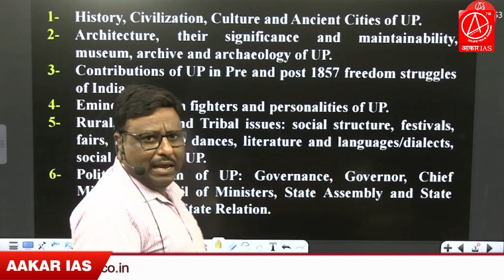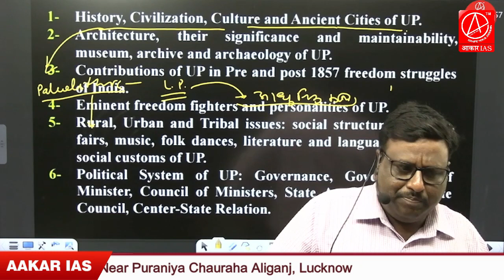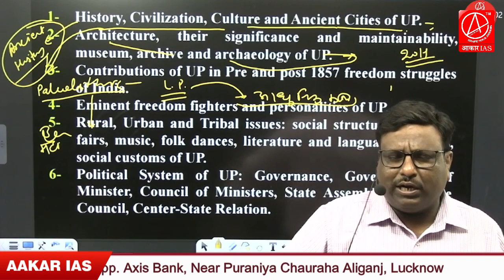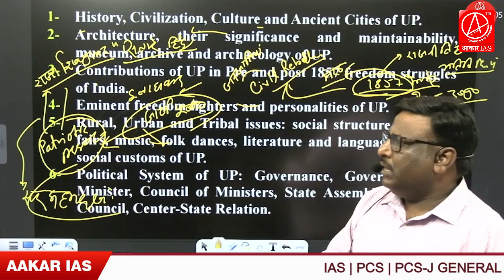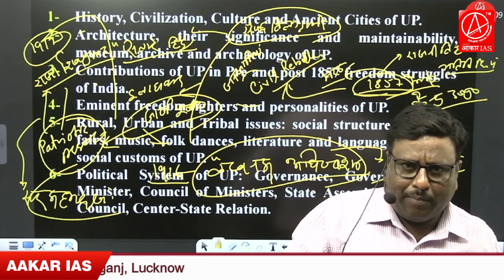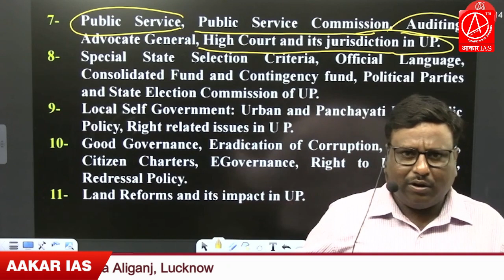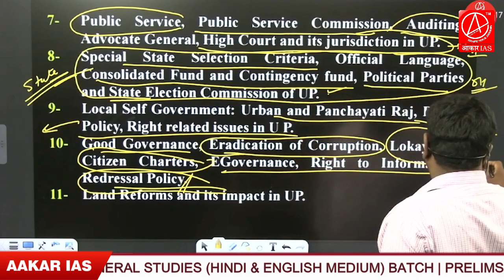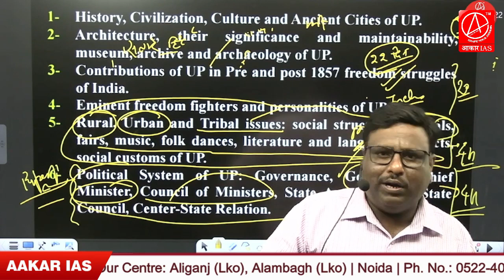UPPSC MAINS GS PAPER-V DISCUSSION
UPPSC/UPPCS New Syllabus & Pattern Discussion

IAS | PCS | RO&ARO GENERAL STUDIES (Offline & Online Batch) Hindi & English Medium
UPPCS PRELIMS & MAINS TEST SERIES-2023
RO/ARO PRELIMS & MAINS TEST SERIES-2023

Aakar IAS for Civil Services - India's Learning Institute with a venerable legacy for highest academic standards, distinguished faculty, illustrious alumni, and modern infrastructure.
We all are aware of the fact that Union Public Service Commission revises the civil services examination pattern frequently. Keeping this in view, the Institute re-structures its course and modifies its pedagogy accordingly, thereby, providing the most comprehensive and relevant guidance to the aspirants. The Academy has drawn in the most imminent faculty members from across India, which is why, quality teaching, individual attention and an all-inclusive education has become the hallmark of the Institute.
WE ARE WITH YOU ON  EVERY STEP..TOWARD YOUR DREAM.